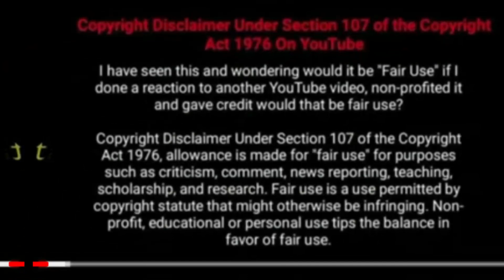வேங்கை Vp.கருப்பையா குரலில் அடி அஞ்சு மஞ்சள் சண்டாளி அரக்கு மஞ்சள் பாடல் 2023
வேங்கை Vp.கருப்பையா குரலில் அடி அஞ்சு மஞ்சள் சண்டாளி அரக்கு மஞ்சள் பாடல் 2023 | Adi Ansu Manjal sandali Arakku Manjal song by Vengai VP.Karupaiya | Vengai Vp.karuppaiya song |  tamil like sks